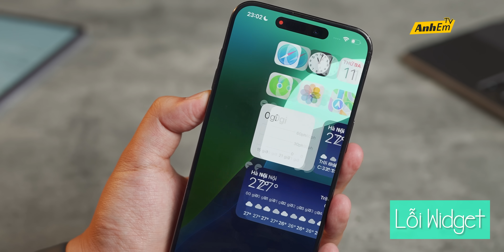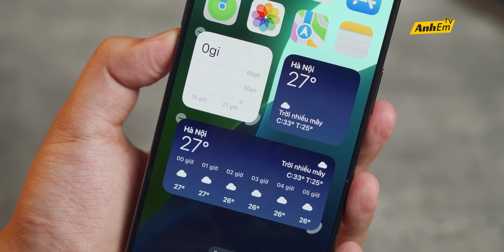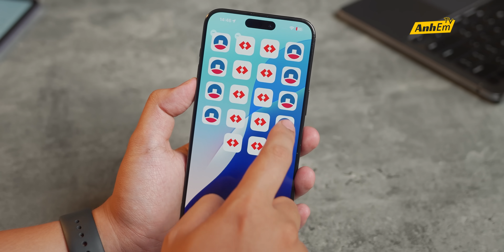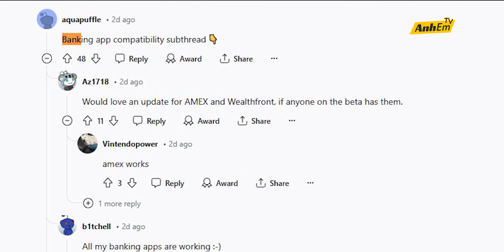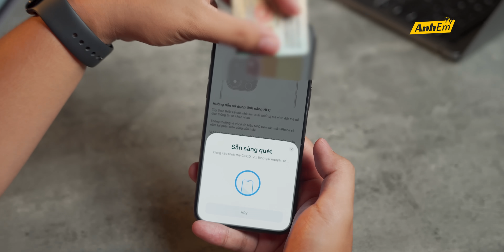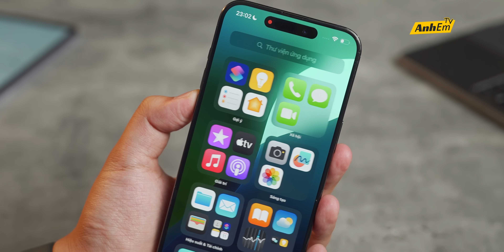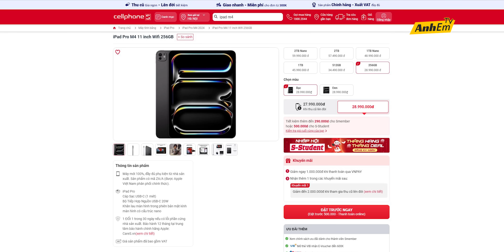TẤT TẦN TẬT LỖI TRÊN iOS 18 DEVELOPER BETA!!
TẤT TẦN TẬT LỖI TRÊN iOS 18 DEVELOPER BETA - LỖI GIAO DIỆN, LỖI BANKING, MÁY THÀNH CỤC GẠCH, NÓI CHUNG NHIỀU VCLỖIZ!!

0:00 iOS 18 DEVELOPER BETA NHIỀU VCLỖI!
0:49 ICON DARK MODE MÃI MÃI...
1:56 iPADOS MỖI TRANG 1 MÀU
2:44 WIDGET "ĐÈ LÊN NHAU"!??
3:35 BAY HẾT ICON
4:13 AGRI, BIDV, VIETINBANK KHÔNG VÀO ĐƯỢC (argggg)
5:26 ANHEM NƯỚC NGOÀI CŨNG BỊ
6:24 XUNG ĐỘT LINH KIỆN, PHẦN CỨNG
7:54 SAFARI CŨNG LỖI~~
8:49 LỖI CHẬM/MẤT THÔNG BÁO!!
9:36 OUTRO
10:23 Mua iPad Pro M4 tại CellphoneS...